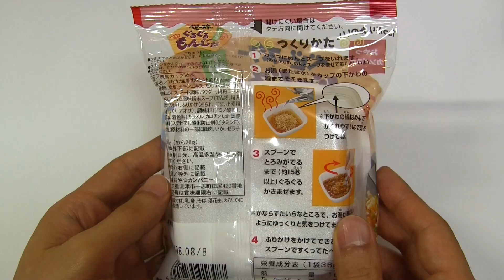DIY Japanese Candy #061 Baby Star Monjayaki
Monjayaki is one of Japanese traditional foods. It's like an Okonomiyaki(savoury pancake with various fillings, thinner than okonomiyaki). This video shows instant version monjayaki.
nutrition facts 1pack
calories 168kcal
protein 1.3g
fat 6.7g
carbohydrate 25.5g
sodium 659mg